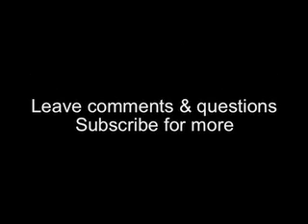[4/30/10] Hi, I'm Micah!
It's Friday! Meet Micah (the co-founder of Sanctuary Collective), his roommates, fiance, cat, and collection of stegosauruses (stegosauri?).